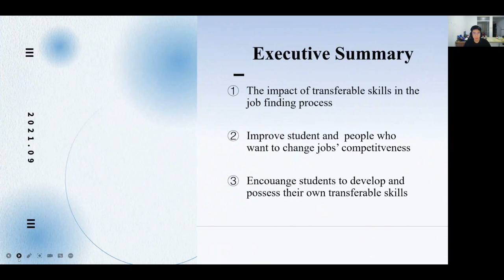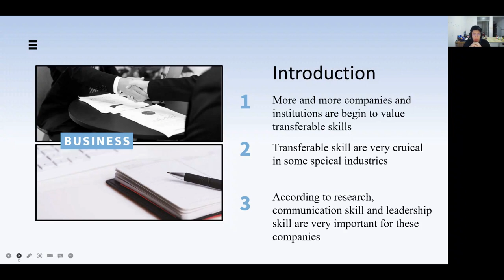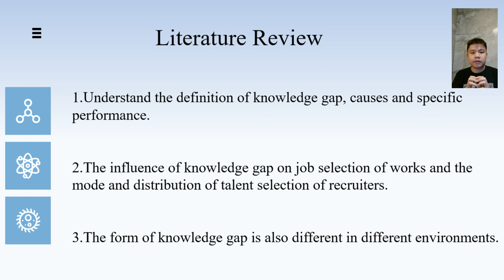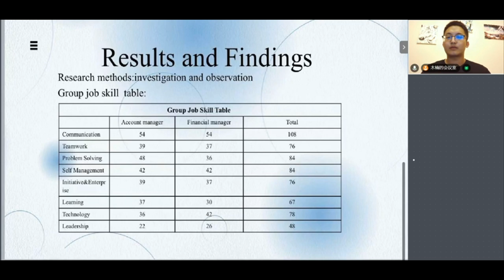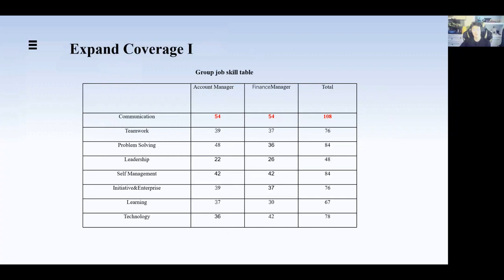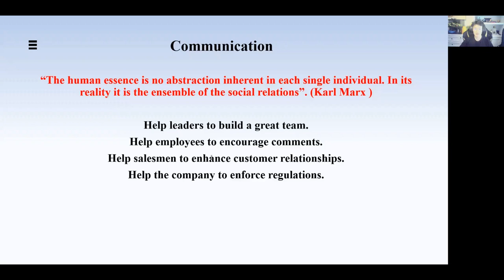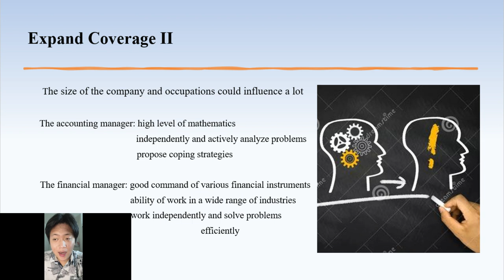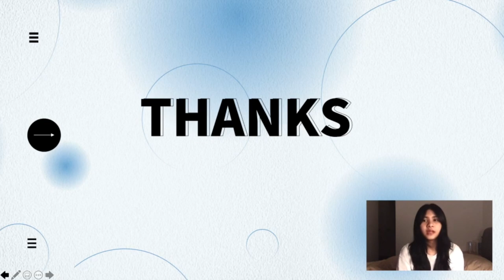TF1105 Group 23